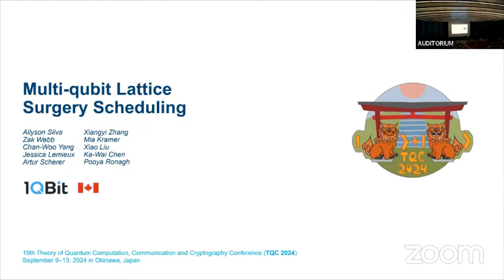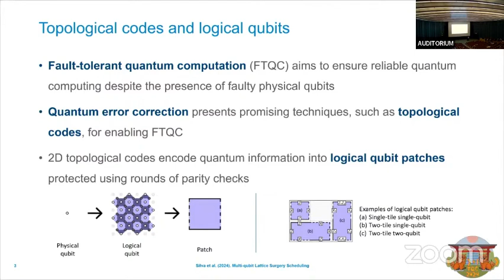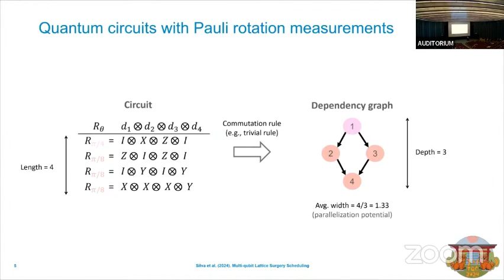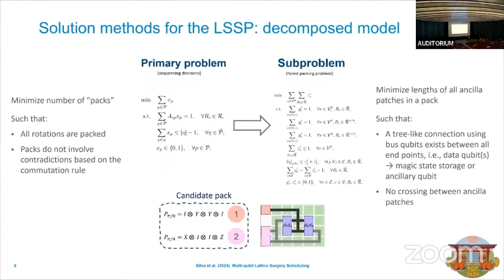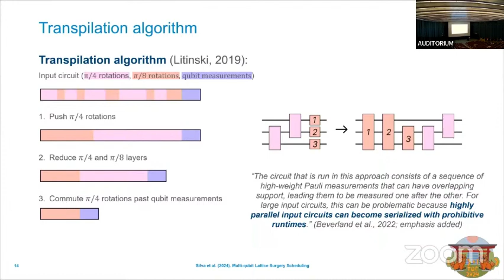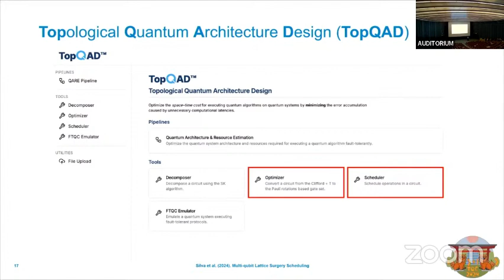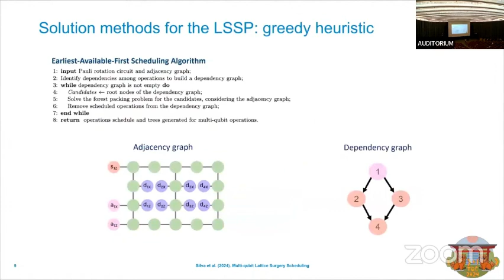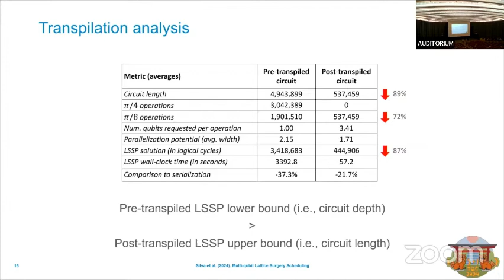Multi-qubit Lattice | Silva, Zhang, Webb, Kramer, Chan Yang, Liu, Lemieux, Chen, Scherer, Ronagh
Multi-qubit Lattice Surgery Scheduling | Allyson Silva, Xiangyi Zhang, Zak Webb, Mia Kramer, Chan Woo Yang, Xiao Liu, Jessica Lemieux, Ka-Wai Chen, Artur Scherer, Pooya Ronagh

 Fault-tolerant quantum computation using two-dimensional topological quantum error correcting codes can benefit from multi-qubit long-range operations. By using simple commutation rules, a quantum circuit can be transpiled into a sequence of solely non-Clifford multi-qubit gates. Prior work on fault-tolerant compilation avoids optimal scheduling of such gates since they reduce the parallelizability of the circuit. We first show that, using the tableau representation of Clifford gates, this transpilation can be run in linear time with respect to the circuit length, and observe that the reduced parallelization potential is outweighed by the significant reduction in the number of gates. We therefore devise a method for scheduling multi-qubit lattice surgery using an earliest-available-first policy, solving the associated forest packing problem using a representation of the multi-qubit gates as Steiner trees. Our extensive testing on random and real-world circuits demonstrates the method's scalability and performance. We show that the transpilation reduces the circuit length by 82% on average, and that the resulting circuit of multi-qubit gates has an average reduction of 20.5% in the expected circuit execution time compared to serial execution.

19th Conference on the  Theory of Quantum Computation, Communication and Cryptography.